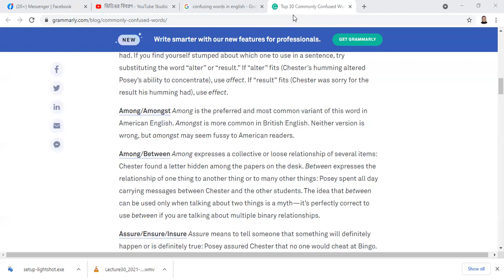Difference between among and amongst